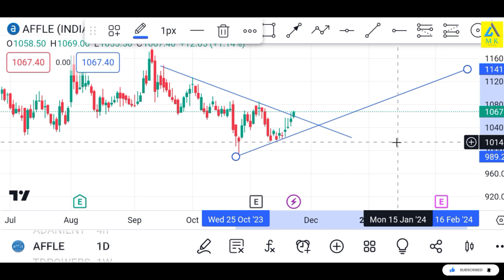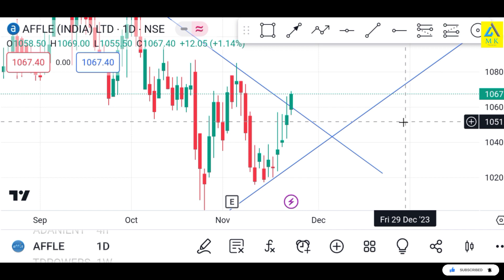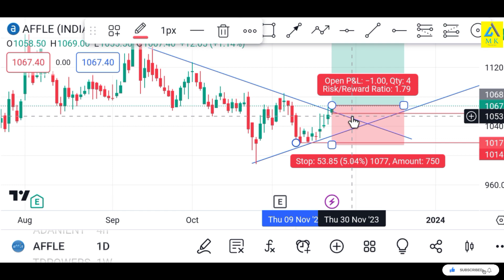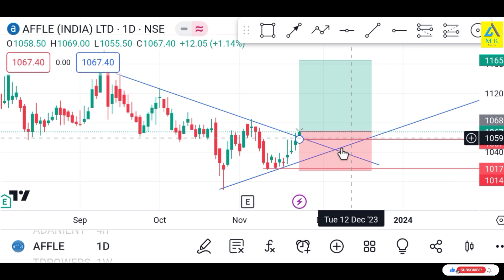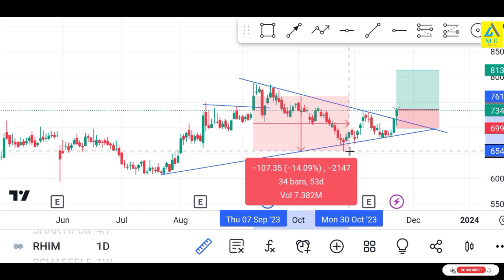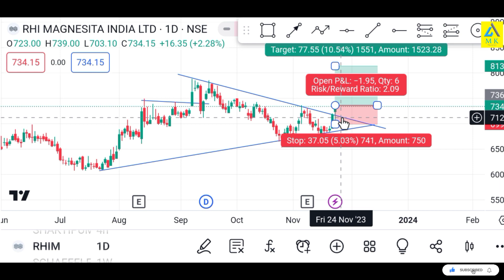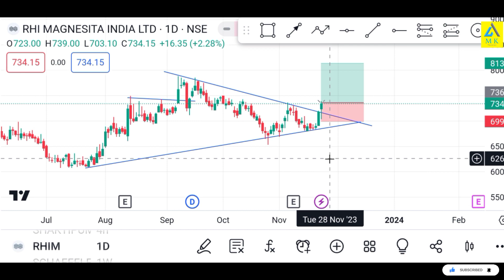|| இந்த மாதிரி [Trade] பண்ண (start) பண்ணுங்க கண்டிப்பா loss -எ வராது